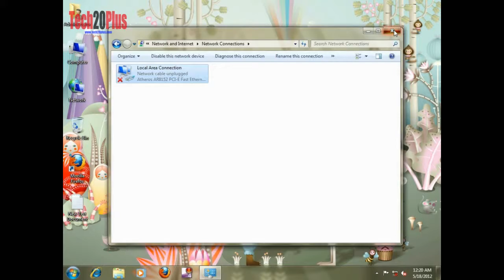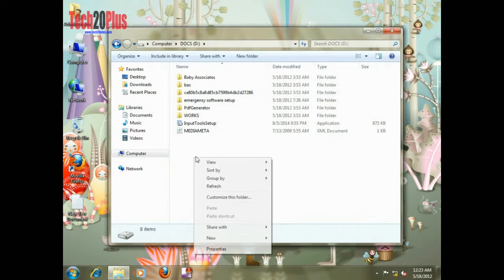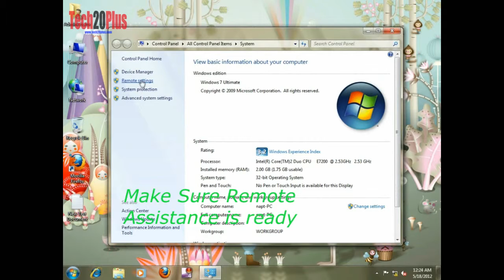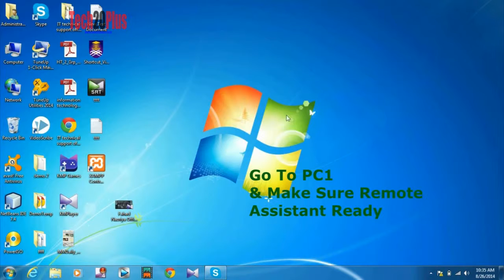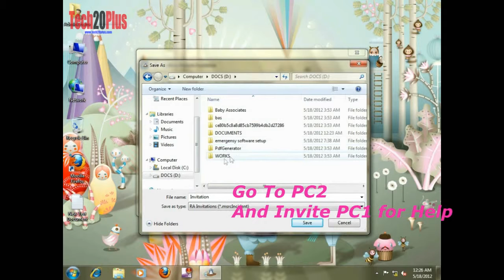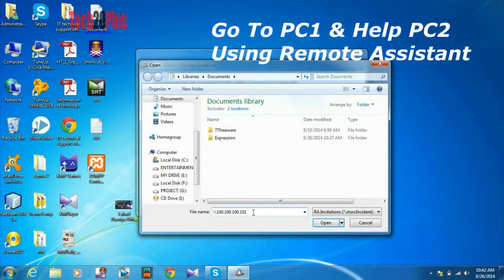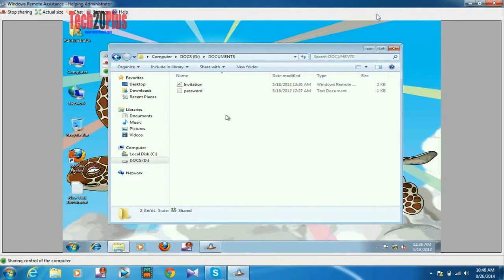MCSE Tutor#107 Remote Assistance Complete Reference